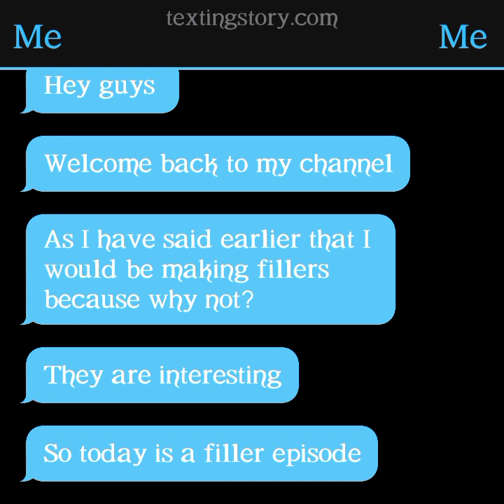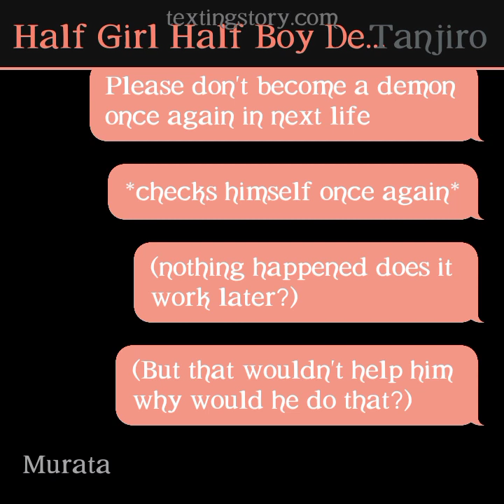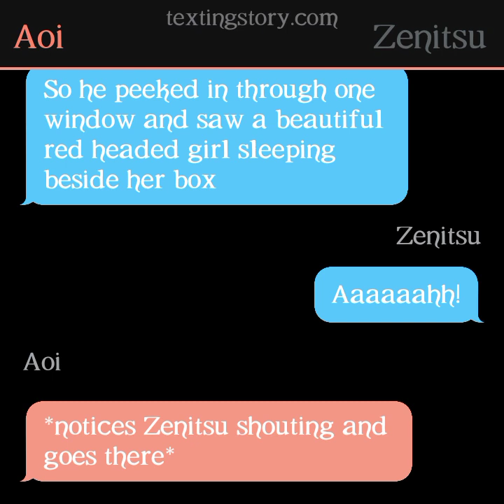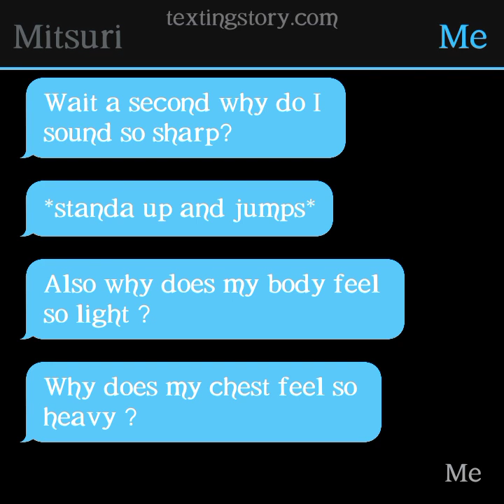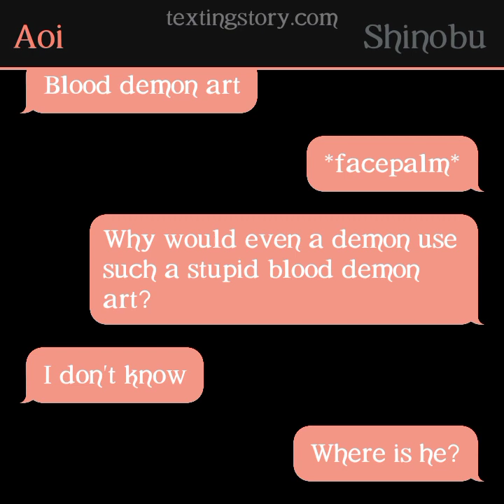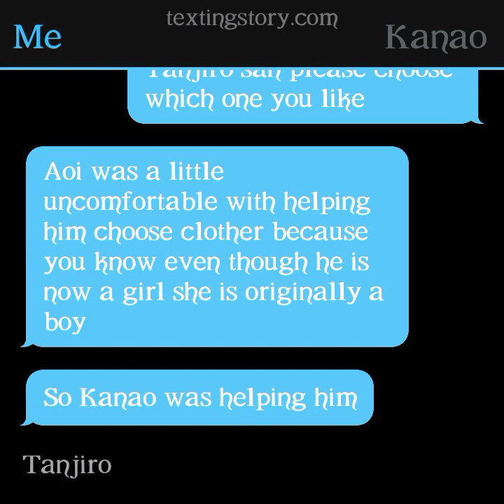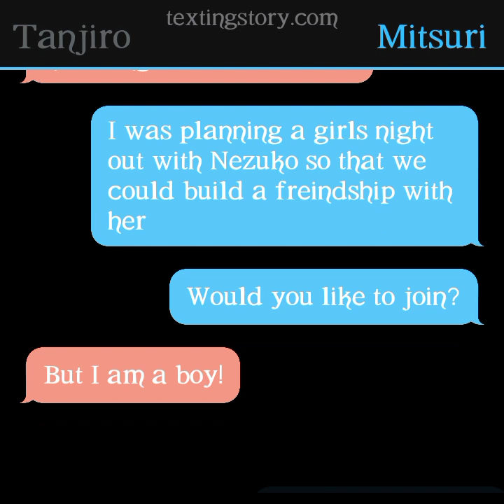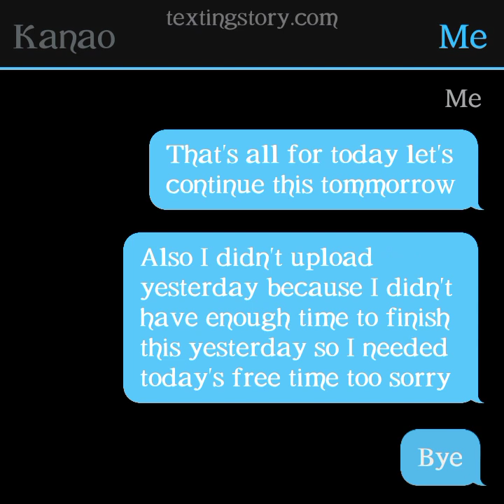Demon slayer My Way EP 5